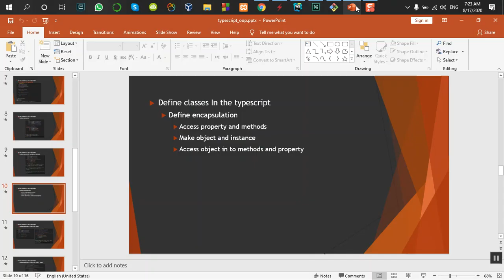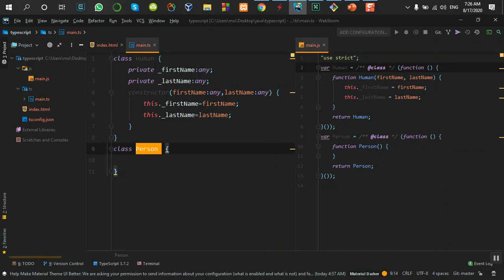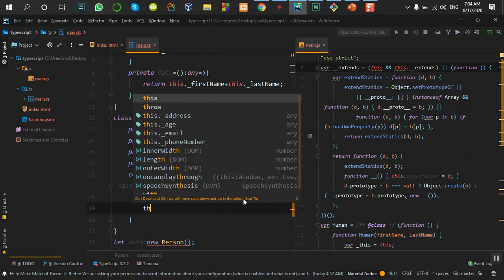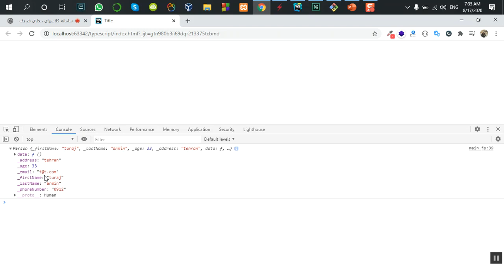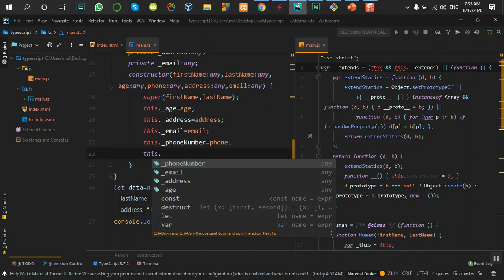typescript-oop-2020-part18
کانال تلگرام وب سایت الکد ایران زمین